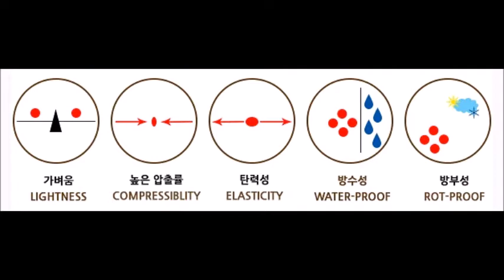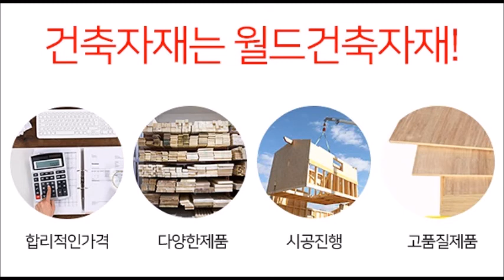효율적인 제품,코르크마루! 소음방지효과도 탁월합니다.